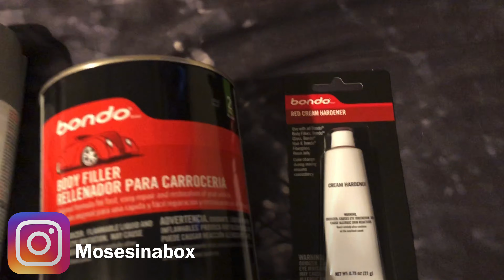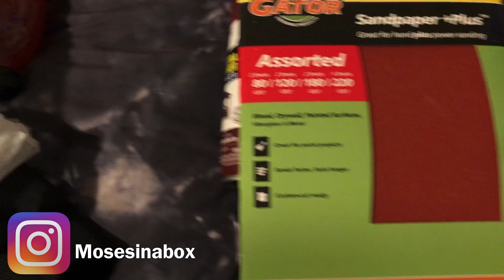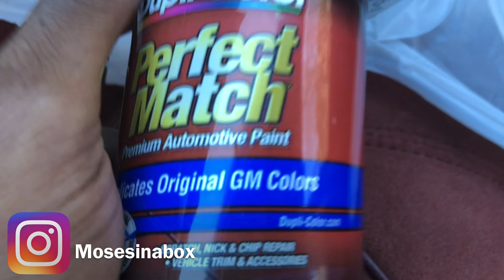Caprice Chronicles Ep. 22 : FIXING UGLY FENDER ON BOX CHEVY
Did some body work and spraying!
Stay locked in for more updates!